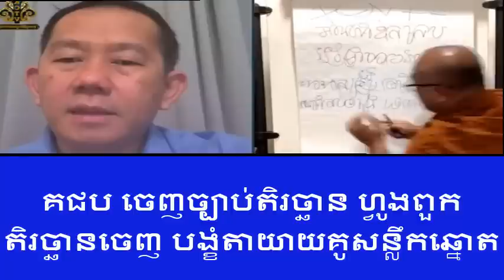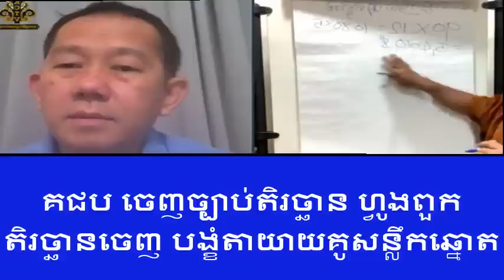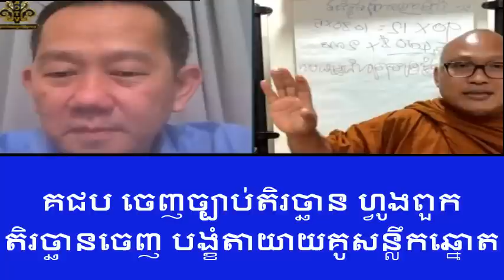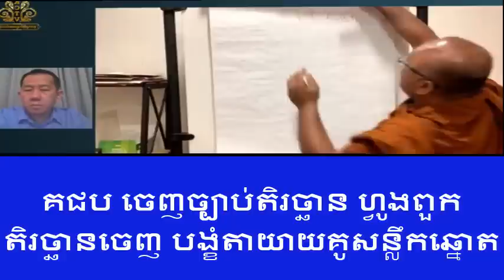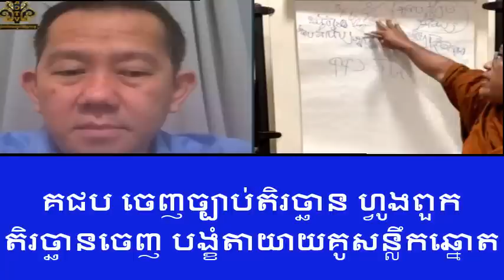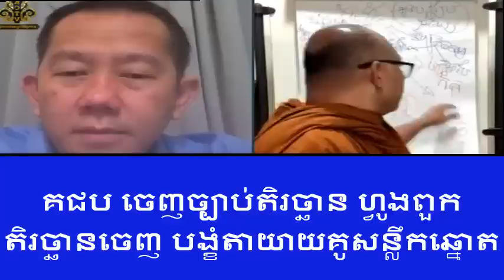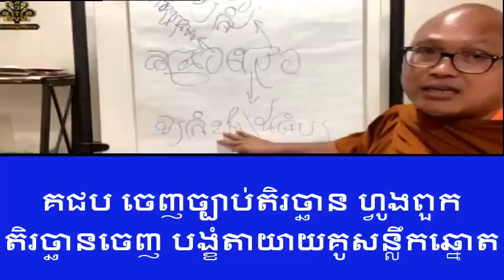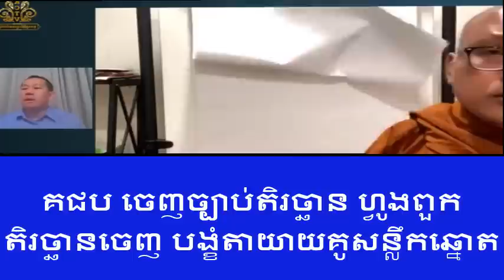ព្រះតេជគុណ But Buntenh បង្ហាញពីលទ្ធផលនៃការគូសសន្លឹកឆ្នោតខ្វែងចោល | THY VIN